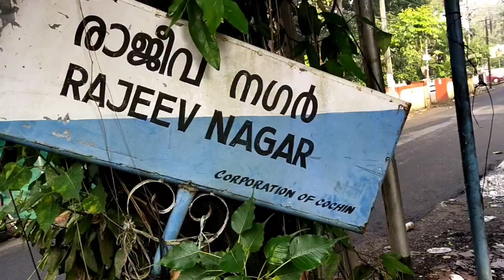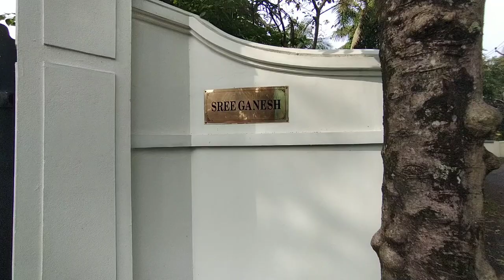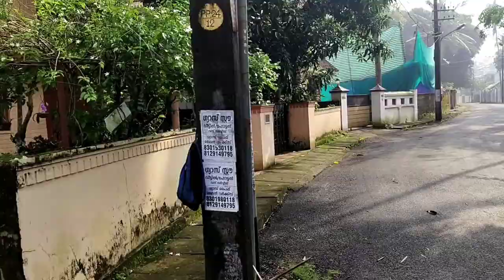ലാലേട്ടന്റെ വീട്ടിൽ പോയി | mohanlal house | L2: Empuraan movie || Ram Movie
Mohanlal Viswanathan was born in the village of Elanthoor in the Pathanamthitta district, Kerala on 21 May 1960. He is the youngest child of Viswanathan Nair, a former bureaucrat and Law Secretary with the Kerala government, and Santhakumari. He had an elder brother named Pyarelal (died in 2000, during a military exercise).Mohanlal grew up in Mudavanmugal at his paternal home in Thiruvananthapuram. He studied at Government Model Boys Higher Secondary School, Thiruvananthapuram and graduated with a Bachelor of Commerce degree from Mahatma Gandhi College, Thiruvananthapuram. Mohanlal's first role was as a sixth grader for a stage play called Computer Boy, in which he played a ninety-year-old man.

During 1977 and 1978 he was the Kerala state wrestling champion.

🙏This video was made just for entertainment🙏